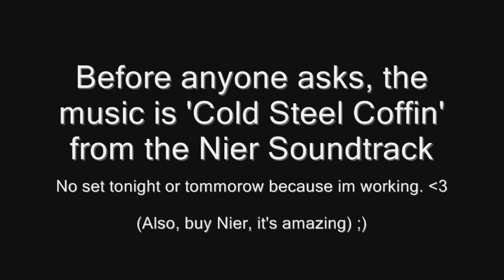More Minecraft time wasting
Again its not great, but I have started work on a central minekart hub for my mine. When it's done it will lead to the other entrance of the mine.

Also evil tower is evil.